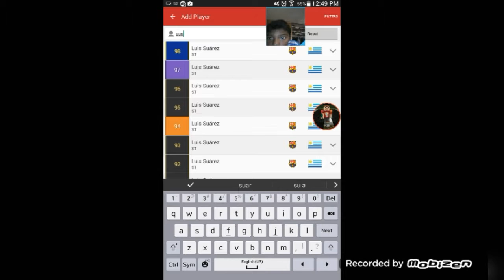Dream league soccer 16 Episode 1 : WHAT A GOAL!!!!!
Hey guys :). Today I did a Dream league soccer 16 video so yeah hope u guys enjoy or enjoyed the video. So do u guys want the group yes or no? I'm out PEACE. $ $ $

Music 🎶🎤🎧🎵 :
Sorry but could not find the link but the song is called Adventure.
The other music was with the game.